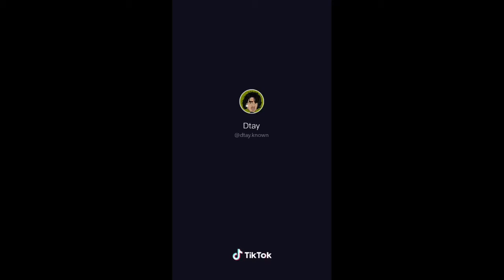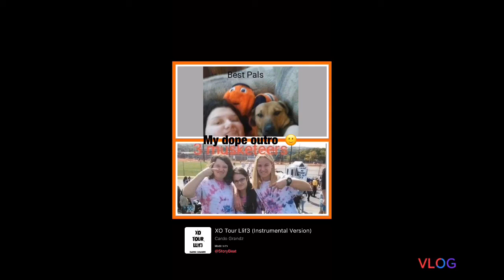The Best Pen Tapper Out There Dtay Known 🙂 🖊